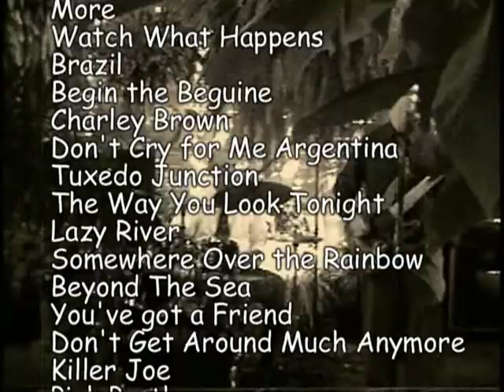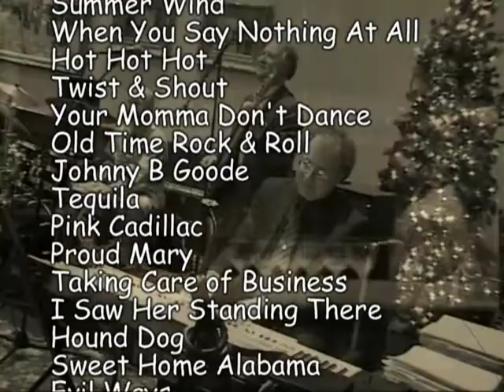Frequently Played Songs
Ken Foster Trio Song List